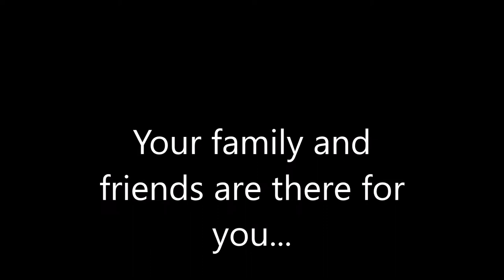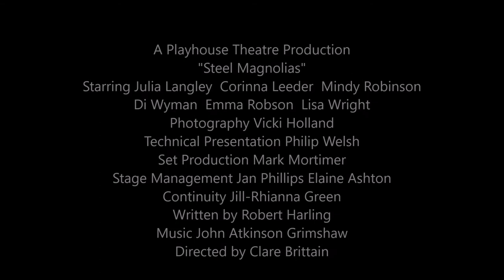Steel Magnolias by Robert Harling - The Playhouse Theatre Northampton - Trailer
The Playhouse Theatre Northampton presents Robert Harling's Steel Magnolias.
Running Tuesday 16th - Saturday 20th May 2017

Written by Tim Firth
with trailer music by Robert Mellin and Gian-Piero Reverberi